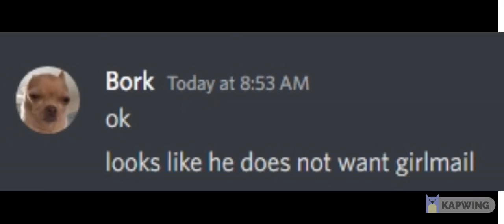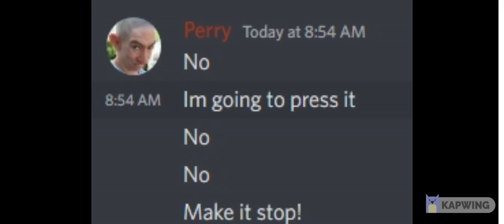How to get mod(speed run)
perry gets rick rolled